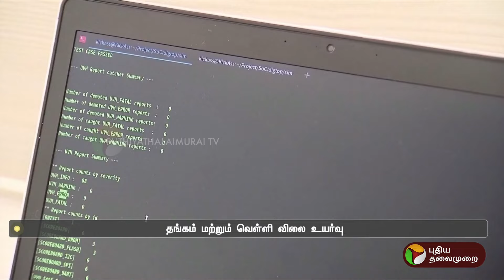இன்றைய தங்கம் விலை நிலவரம் | Gold rate | PTT